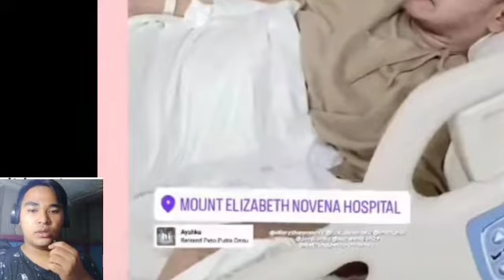Hari pertama RUBEN ONSU berobat di rumah sakit singapura